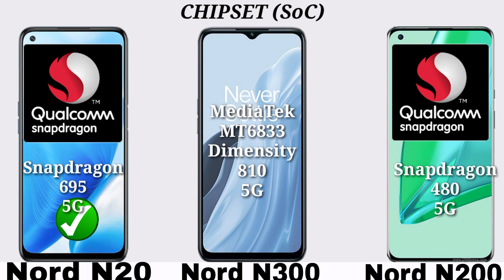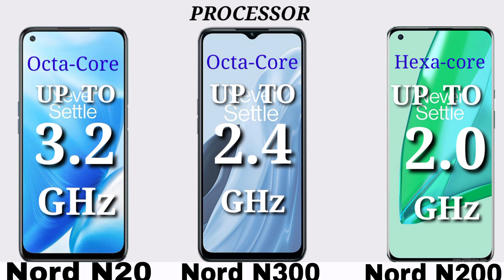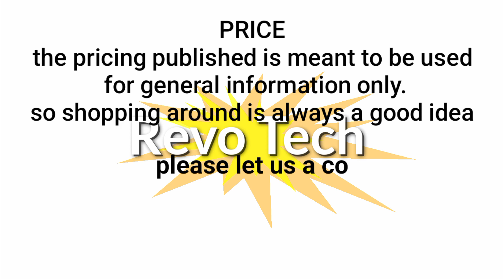OnePlus N 20 Vs OnePlus N 200 Vs OnePlus N 300 5G.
OnePlus N 20 vs OnePlus N 300 Vs OnePlus N 200 | comparison | Ultimate Reviews